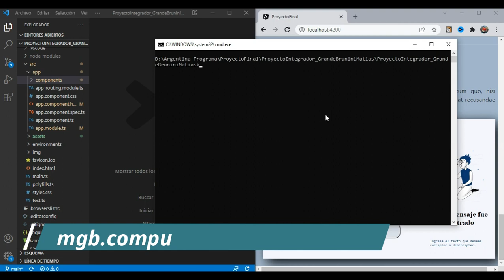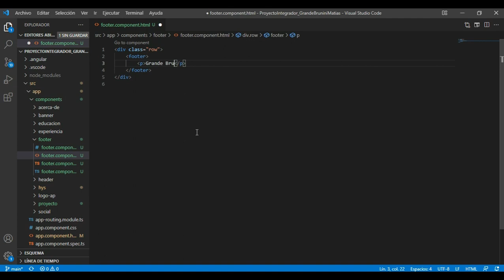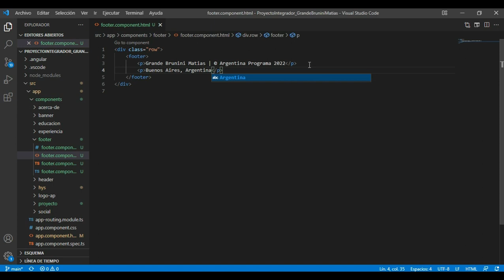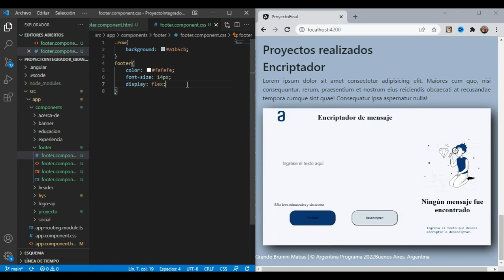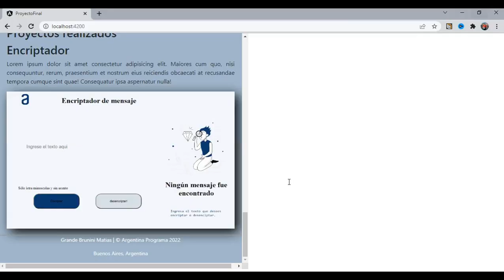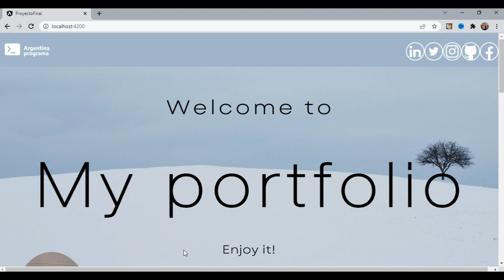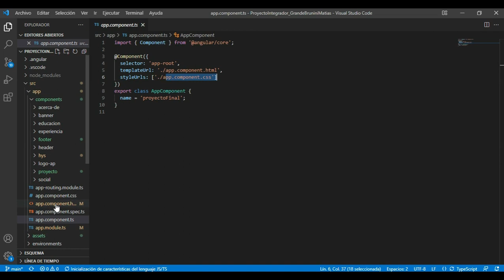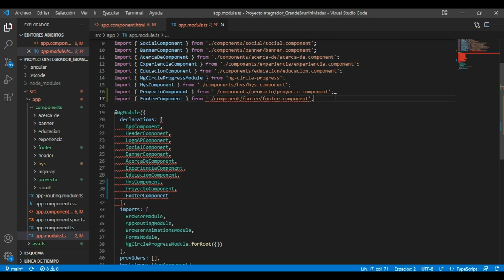Argentina Programa - YoProgramo - Proyecto Final - Parte 8 ("Footer")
Llegamos al footer! Que increible lo que logramos juntos!! Cualquier duda que tengan no duden en escribirme en el formulario que les dejo más abajo 👇

Si tienen algun problema con algun ejercicio y quieren que lo vea sigan el siguiente link 📩

Ademas, les dejo los comandos básicos que vengo usando:
 ~ ng --version //Es para saber la version de Angular CLI
 ~ ng serve //Es para levantar el servidor
 ~ ng generate component (nombre_carpeta) //Comando para crear un componente nuevo
 ~ ng g c (nombre_carpeta) //Comando abreviado para crear un componente nuevo